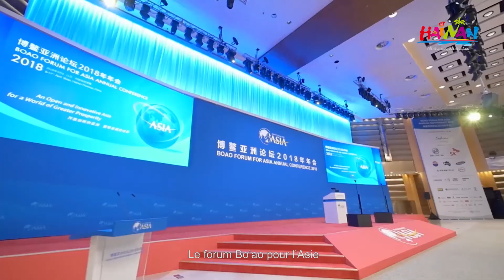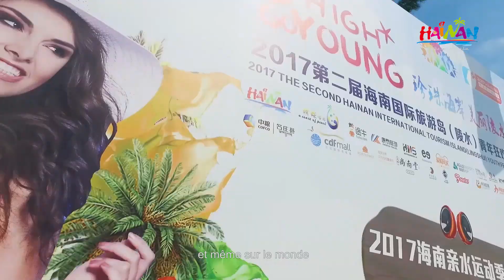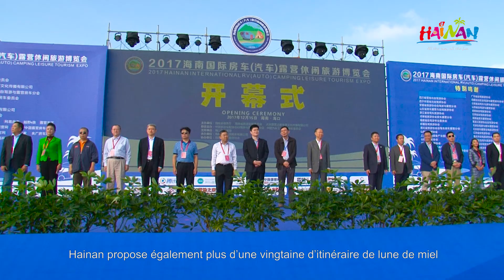Hainan, All the Sun, All the fun